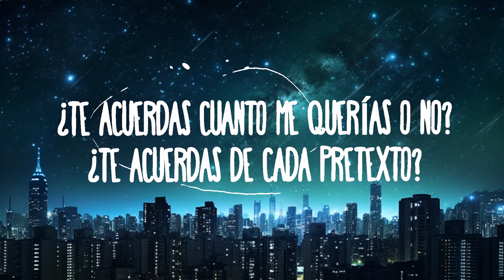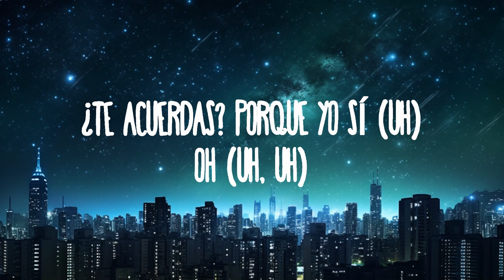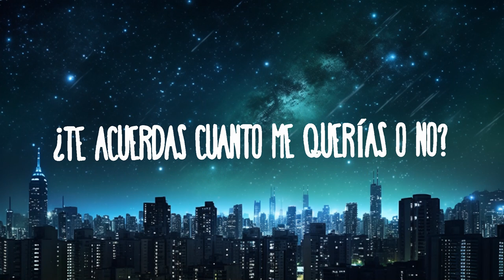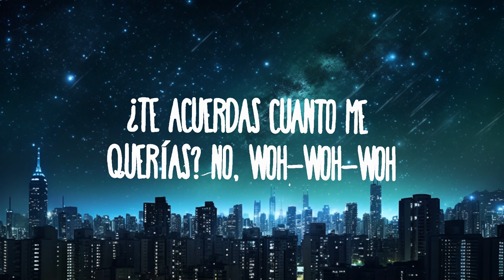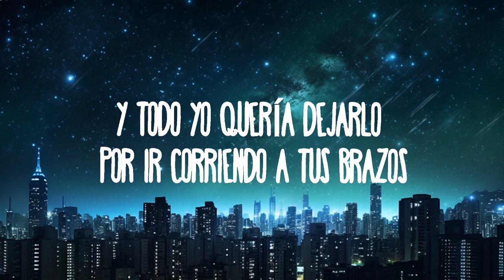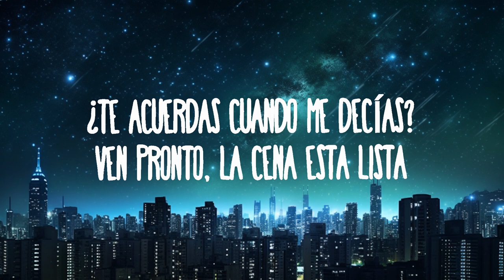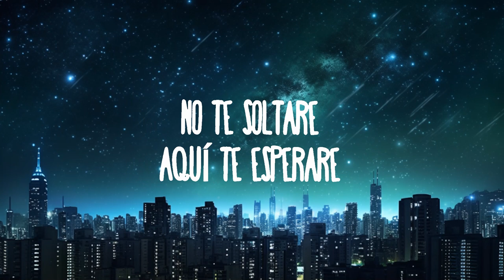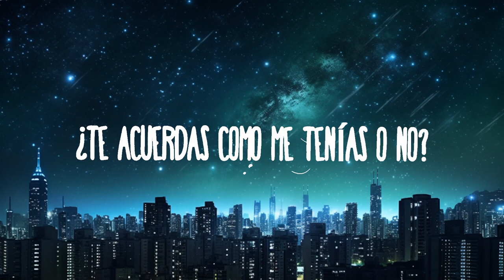HA-ASH, Reik - Te Acuerdas |25min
HA-ASH, Reik - Te Acuerdas

(Letra):
[Verso 1: Ashley Grace, Jesús Navarro & Hanna Nicole]
¿Te acuerdas cuando me decías?
Ven pronto, la cena está lista
Y todo yo quería dejarlo por ir corriendo a tus brazos
¿Te acuerdas cuánto me querías o no?
¿Te acuerdas de cada pretexto?
Que inventabas por darme un beso
Yo no te pedía permiso porque tus labios eran míos

[Coro: Ashley Grace & Jesús Navarro]
Porque yo sigo, sigo estando enamorada
Aunque no estás, no he perdido la esperanza
Porque aunquе pase el tiempo y no mе digas nada
No te soltaré, no, aquí te esperaré
¿Te acuerdas que me querías a mí?
¿Te acuerdas? Porque yo sí

[Verso 2: Hanna Nicole, Jesús Navarro & Ashley Grace]
Te juro que a veces me pregunto
Por qué dejamos de ser uno
Y de la noche a la mañana mis lágrimas no te importaban
¿Te acuerdas cómo me tenías o no?
¿Te acuerdas cuánto me querías? No, woh-woh-woh

[Coro: Hanna Nicole, Jesús Navarro & Ashley Grace]
Porque aunque pase el tiempo y no me digas nada
No te soltaré (No, no te soltaré), aquí te esperaré

[Outro: Hanna Nicole, Jesús Navarro & Ashley Grace]
Oh, ah (Oh)
¿Te acuerdas? Porque yo sí (Uh)
Oh (Uh, uh)